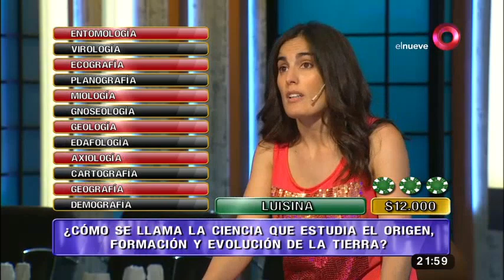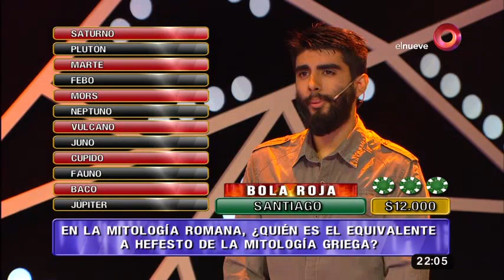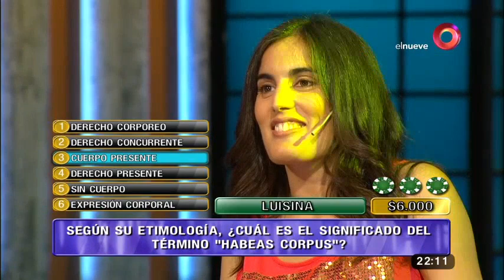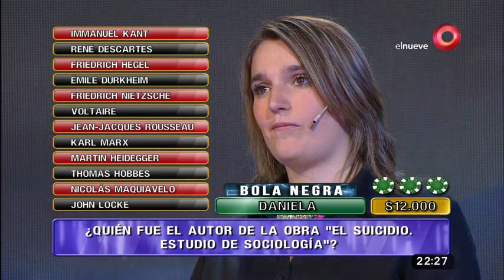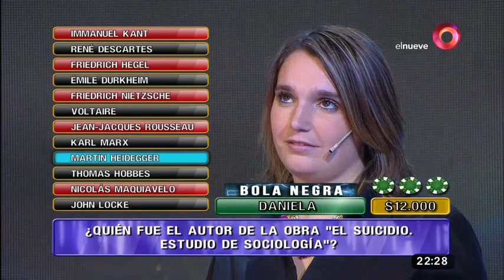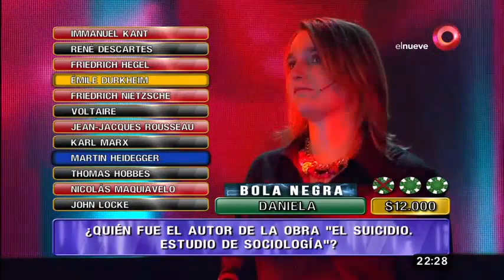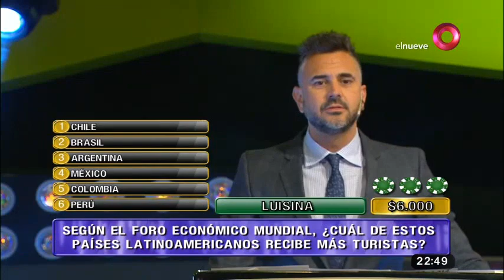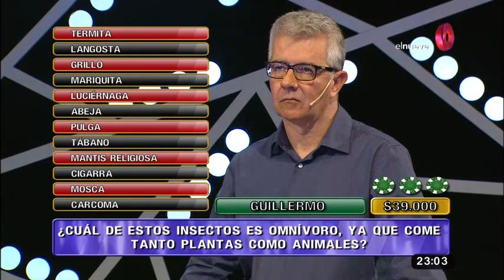Mejor de Noche: Programa del 02 de Junio 2017